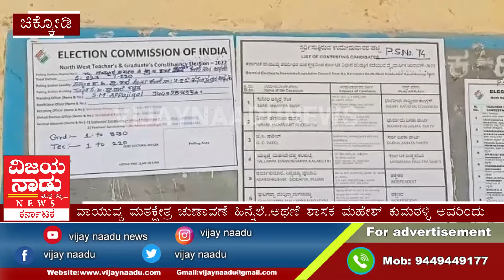ಅಥಣಿ ಶಾಸಕ ಮಹೇಶ್ ಕುಮಠಳ್ಳಿ ಅವರಿಂದು ಮತ ಚಲಾವಣೆ..|| VIJAYNAADUNEWS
ಚಿಕ್ಕೋಡಿ ಬ್ರೇಕಿಂಗ್...

ವಾಯುವ್ಯ ಮತಕ್ಷೇತ್ರ ಚುಣಾವಣೆ ಹಿನ್ನೆಲೆ...

ಅಥಣಿ ಶಾಸಕ ಮಹೇಶ್ ಕುಮಠಳ್ಳಿ ಅವರಿಂದು ಮತ ಚಲಾವಣೆ.

ಅಥಣಿ ಪಟ್ಟಣದ ಮತಗಟ್ಟೆಯಲ್ಲಿ ನಾಲ್ಕರಲ್ಲಿ ಮತ ಚಲಾವಣೆ...

ಬಿಜೆಪಿ ಅಭ್ಯರ್ಥಿಗಳ ಗೆಲುವು ಖಚಿತ...

ಬಿಜೆಪಿ ಪಕ್ಷ ಯಾವುದೇ ಹಣವನ್ನು ಹಂಚುತ್ತಿಲ್ಲ...

ಕಾಂಗ್ರೆಸ್ ಮುಖಂಡ ಸುನಿಲ್ ಸಂಕ್ ಆರೋಪ ಮಾಡುವುದು ಅದರಲ್ಲಿ ಹುರುಳಿಲ್ಲ..